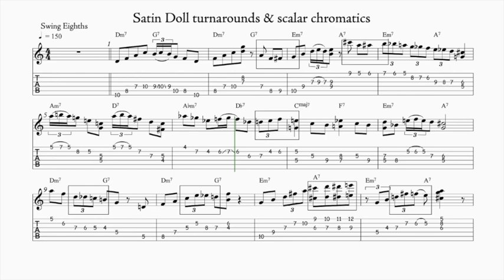Satin Doll turnarounds+scalar chromatics - LINK TO UPDATE BELOW